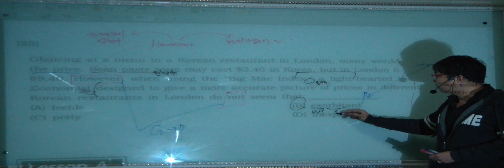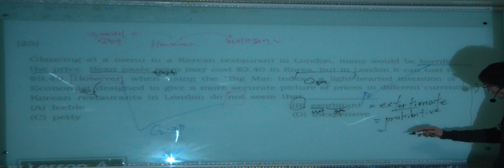특례영어 하지석쌤의 논리완성 - 심화과정 3강 (8)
논리완성의 완벽한 이해와 언어추론 능력배양